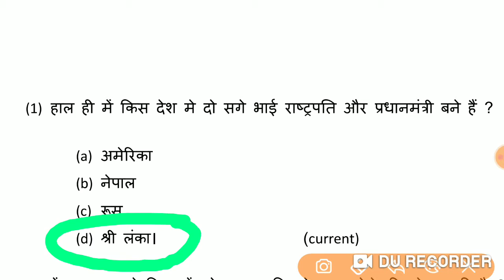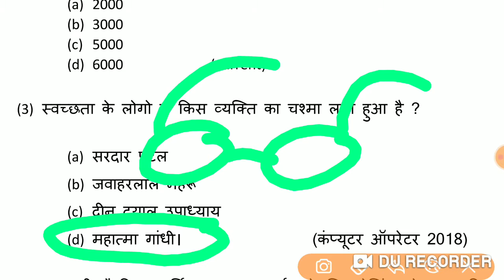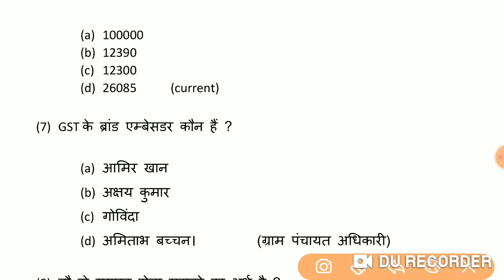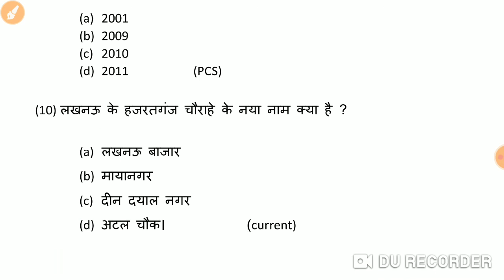#31# SSC (10+2) JAIL WORDEN NTPC